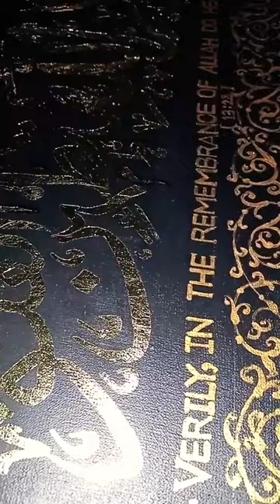Ala bizikrillahi tatma-innul quloob | Arabic calligraphy | Gold leaf calligraphy